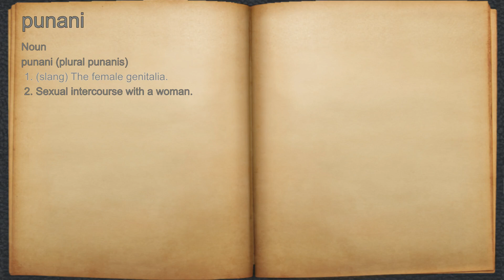What does punani mean?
A spoken definition of punani.

Intro Sound:
Typewriter - Tamskp